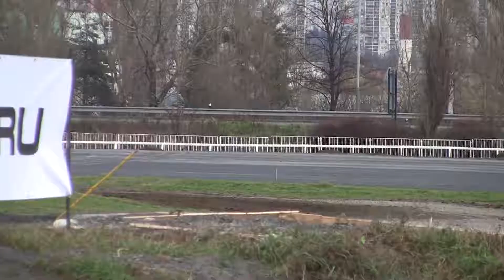TipCars Pražský Rallysprint 2013 | 17 | Petr Kačírek - Petra Kačírková